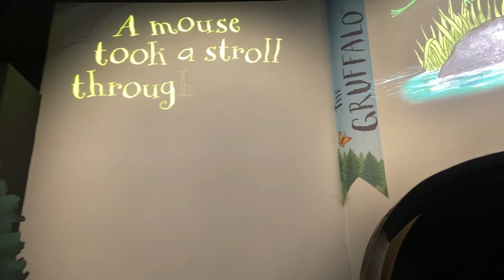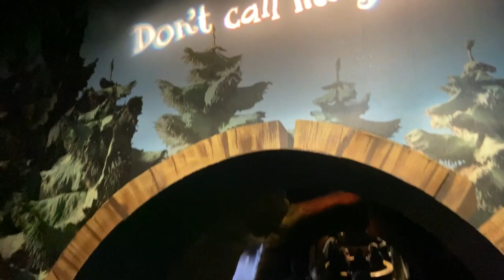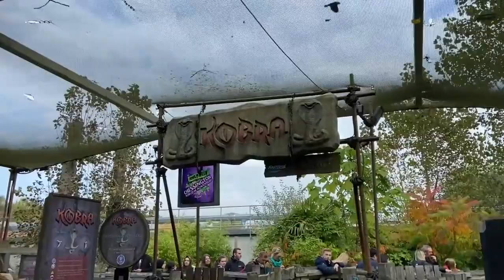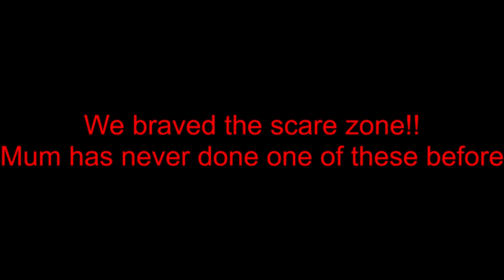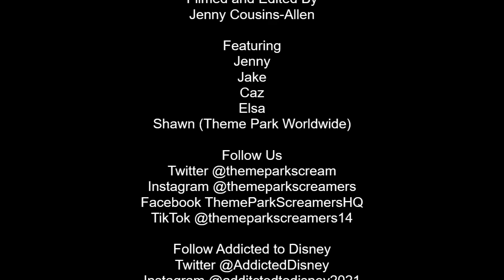Howl O Ween at Chessington World Of Adventures Opening Day!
Opening day of Howl O Ween at Chessington World Of Adventures Resort for 2021 has arrived and we are here to film our day out!! Caz (addicted to disney) faces her first scare zone too!! We also caught highlights from the shows and more!!